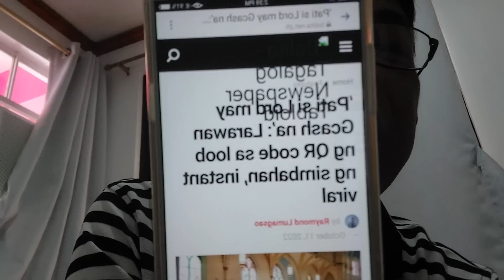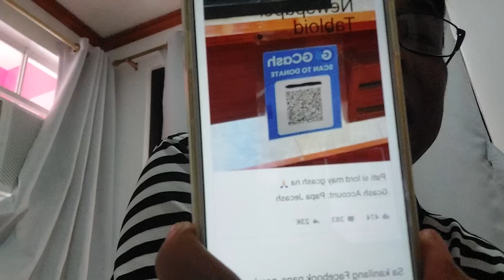limos sa church high tech na rin!?